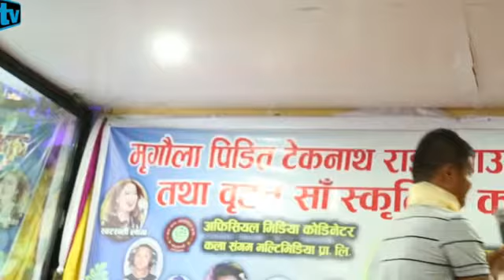अहिलेको भाईरल मनिस लिम्बू र कुल्फी वालाले दम्दार प्रस्तुती देखाए साथमा अरु कलाकार/sunaulo.com